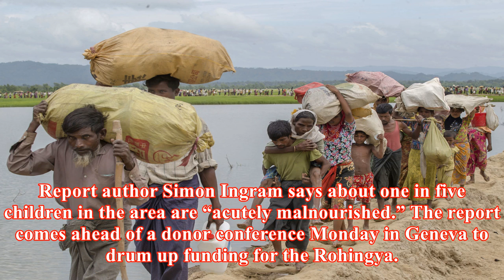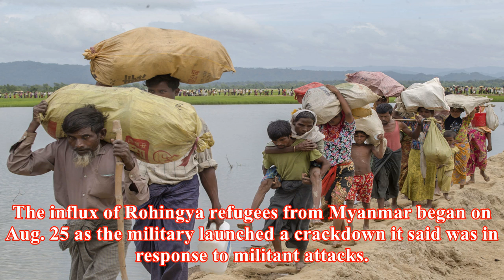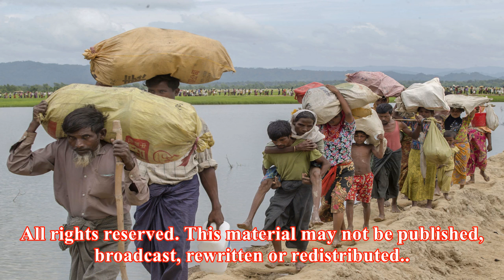Unicef: rohingya children refugees face ‘hell on earth’